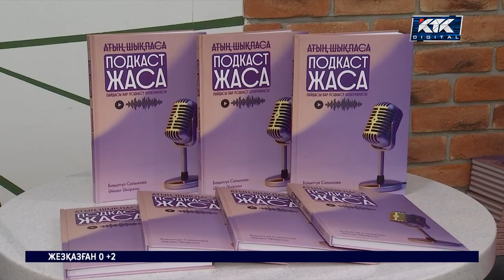"атың шықпаса, ПОДКАСТ ЖАСА" кітабы туралы КТК арнасында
Ғылым мен технологияның дамуы ақпарат тарату, тұтыну саласында көп өзгерістер жасап жатыр. Соның бірі – дүние жүзінде подкаст саласының дамып, танымал болуы. Қазақстанда бұл ағыннан тыс қалып жатқан жоқ. Алайда сала қалай дамып жатыр? Бұл сұрақтың жауабын танымал подкастерлер Бақытгүл Салыхова мен Әйнел Әмірхан зерделеп, Alqa Publishing баспа үйімен бірлестікте шығарған «атың шықпаса, подкаст жаса: пайдалы подкаст жасау шеберханасы» кітабында көрсетті.